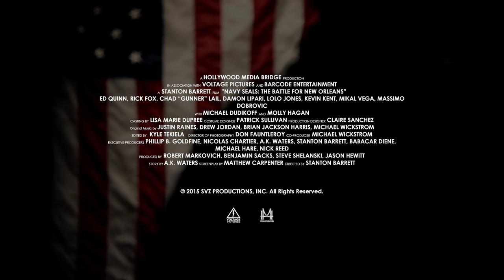NAVY SEALS: THE BATTLE FOR NEW ORLEANS - TRAILER HD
Navy Seals: The Battle For New Orleans

In this action-packed thriller starring real Navy Seals, a terrible virus breaks out in New Orleans - turning everyone into ravenous, uncontrollable, superhumans. When the violence threatens the Vice President's campaign visit to the area, the CIA sends in Navy Seal Team 6 to secure the Vice President and rescue scientists from a facility whose research could provide the cure.

The mission quickly goes awry, however, and a rookie Seal finds himself quickly working with a courageous news reporter to save the Vice President and, ultimately, the world.

Director: Stanton Barrett
Cast:  Ed Quinn, Michael Dudikoff, Rick Fox, Stephanie Honoré, Damon Lipari